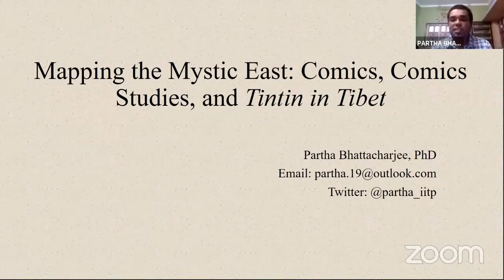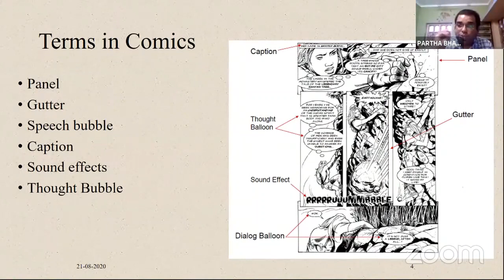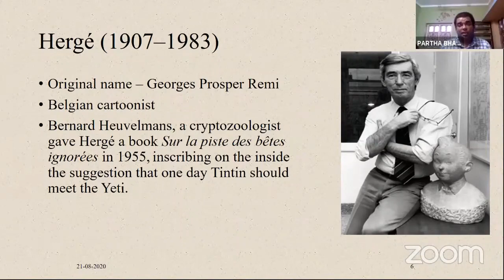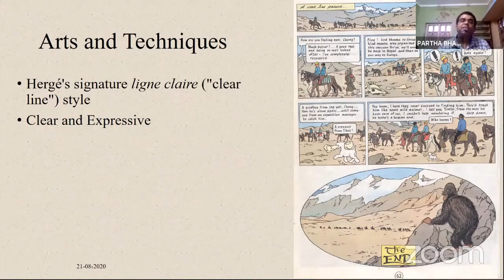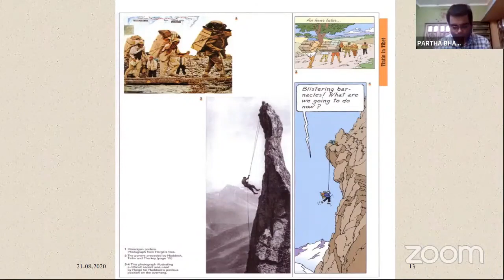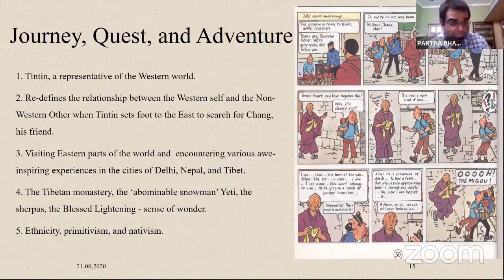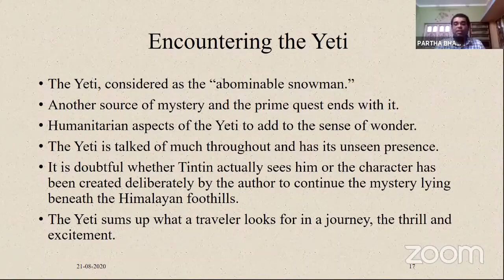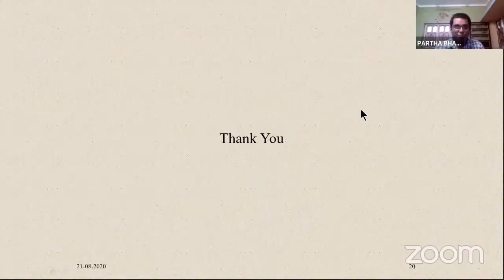Lecture on Comics Studies (briefly) and Tintin in Tibet | Part 2 | SYAMAPRASAD COLLEGE Webinar 2020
This is a lecture on Tintin in Tibet. In this lecture, I am focusing on the mystic east and the postcolonial gaze found in the comics Tintin inTibet. Also, the lecture takes into its account the nature of Yeti. Enjoy the Lecture. Please comment if you have any question.